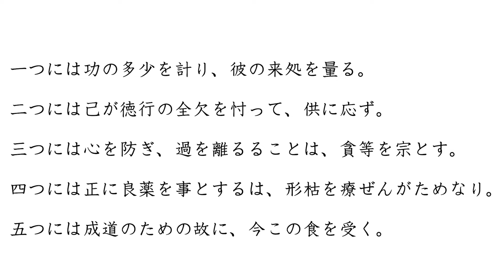「五観の偈」を深掘り解説！①〜食事との縁と私の在り方〜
食前にお唱えする「五観の偈」の解釈を、しんこうが曹洞宗僧侶として深掘りしていきます。

関連記事
【肉を食べるということ】「五観の偈」から考える①

【肉を食べるということ】「五観の偈」から考える②〜彼の来処ってどこだ？〜

【肉を食べるということ】「五観の偈」から考える③〜私の行いと食事〜

ブログ、SNSもぜひご覧ください！